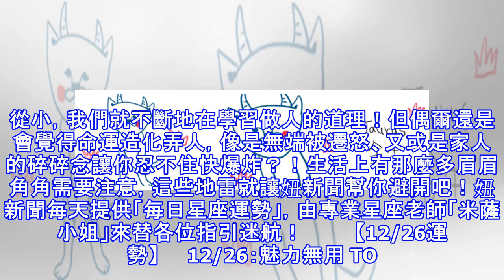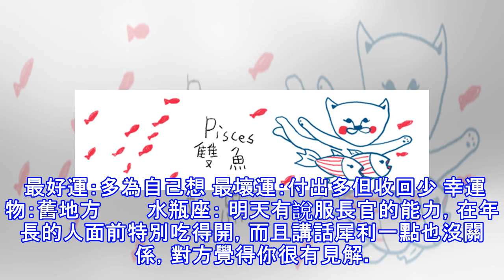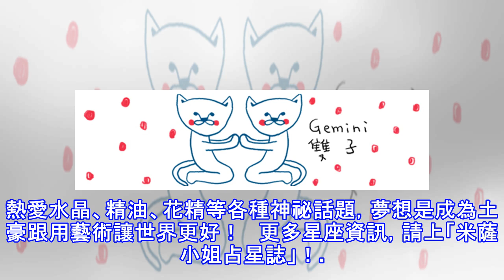12/26星座點點名：明天不要變砲灰！每日星座運勢教你避開生活小地雷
12/26星座點點名：明天不要變砲灰！每日星座運勢教你避開生活小地雷
從小，我們就不斷地在學習做人的道理！但偶爾還是會覺得命運造化弄人，像是無端被遷怒、又或是家人的碎碎念讓你忍不住快爆炸？！生活上有那麼多眉眉角角需要注意，這些地雷就讓妞新聞幫你避開吧！妞新聞每天提供「每日星座運勢」，由專業星座老師「米薩小姐」來替各位指引迷航！         【12/26運勢】     12/26：魅力無用 TOP1 牡羊座 TOP2 巨蟹座 TOP3 獅子座         牡羊...